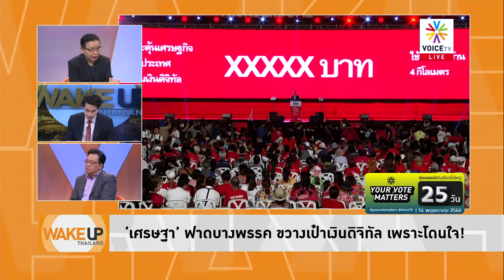'อนุทิน' ทวงบุญแทนซิโนแวคทัวร์ลงหนัก ยังกั๊กเลือกขั้ว! ย้ำ ภท.ไม่เคยซื้อตัว ส.ส.